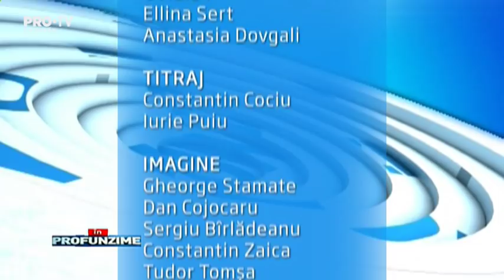Emisiunea InPROfunzime cu Lorena Bogza din 15 martie. Invitati: Igor Munteanu si Vasile Botnaru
Emisiunea InPROfunzime cu Lorena Bogza din 15 martie. Invitati: directorul IDIS Viitorul Igor Munteanu si directorul Europa Libera Vasile Botnaru